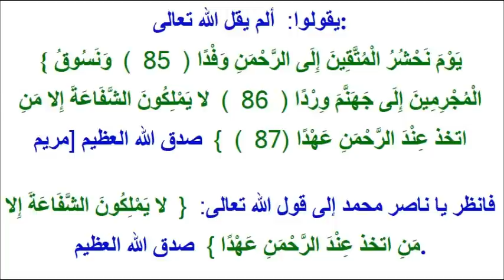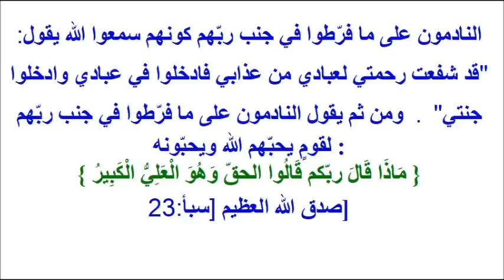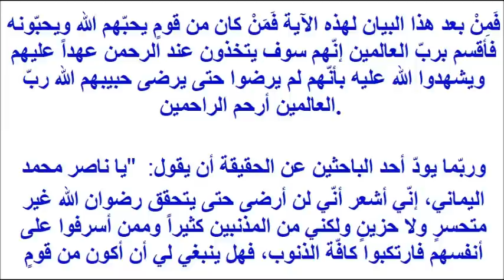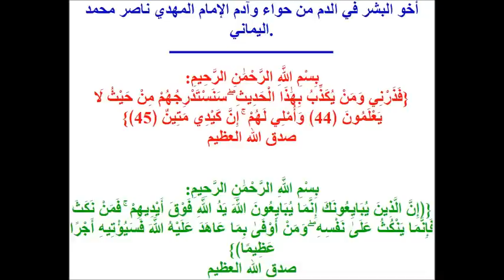الفرق بين علم الامام المهدي و الشيح محمد حسان (الشفاعة)1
الفرق بين علم الامام المهدي و الشيح محمد حسان جزء1